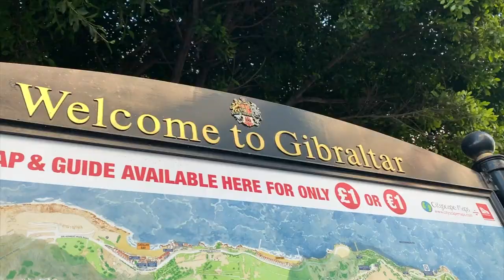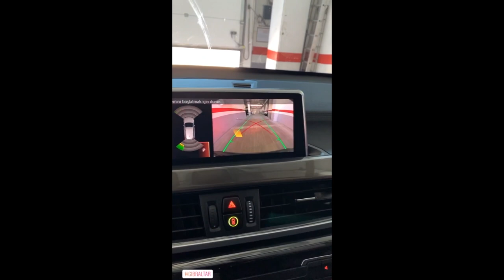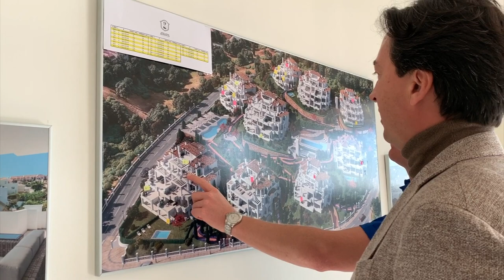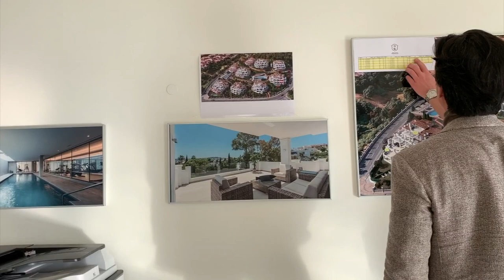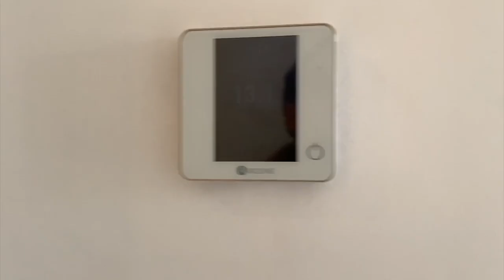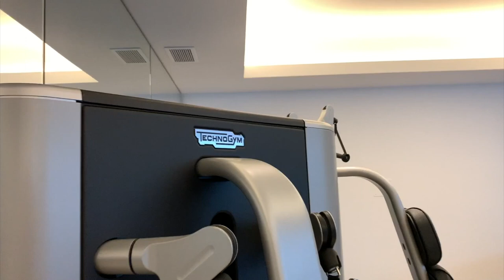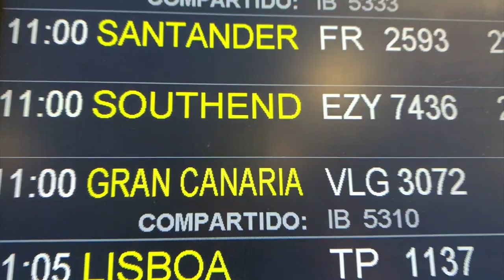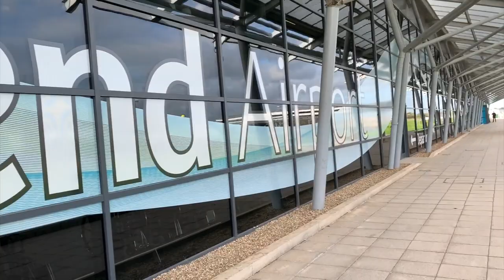Gibraltar trip and back to Marbella to view a new development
This one is purposefully a slow burner, so grab your popcorn! It have included some long footage of flying and the Andalusian landscape. I realise it's not "action-packed" like most things on Youtube these days!
I was flying back to Gibraltar but the plane got diverted to Marbella. Gibraltar is notoriously difficult to land in if the weather is not 100%.
After a few nights in Marbella, I went to Gibraltar and in this video, I show you some parts of Gibraltar.
Then back to Marbella to catch up with my lawyer and friend as we head on to a new development in Marbella called 9 Lions Residences.
If you like property, you will enjoy this part.
4 a.m. I get a call that a billionaire I have been wanting to catch up with is in London and the only flight available on such short notice was an Easyjet flight into Southend!
I had never flown Easyjet before in my life and so had to fork out all of £64 to catch this flight in a hurry to London for the day!
Join me on this trip!